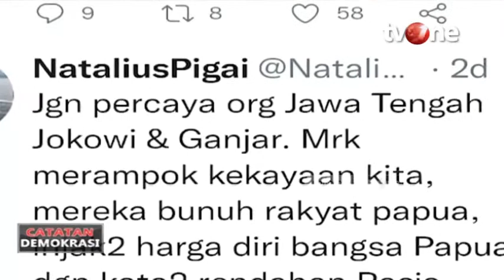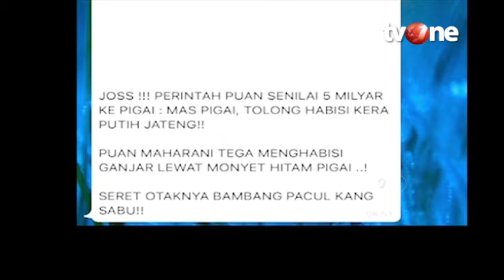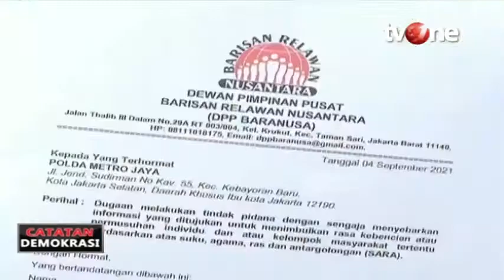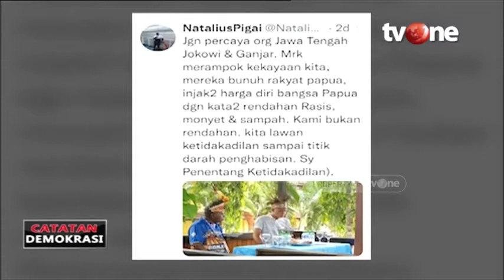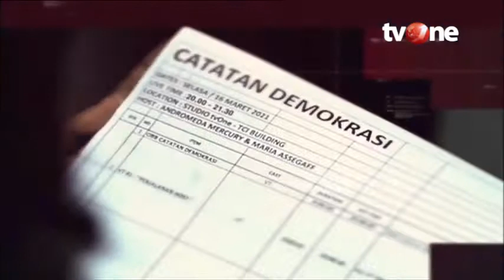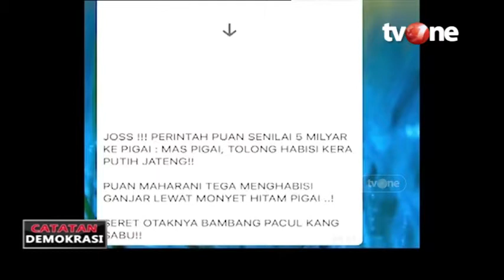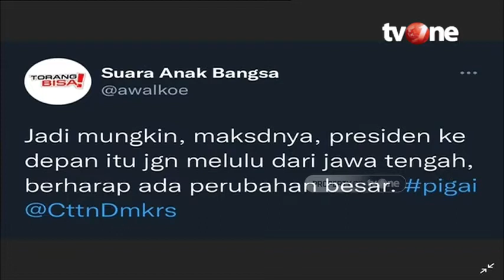Dituduh Menghina Orang Jawa Tengah Jokowi dan Ganjar | Dipersembahkan oleh Sarung BHS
Sebelumnya, Pigai pernah menjadi korban ujaran rasisme oleh Ambroncius beberapa saat lalu.

Namun akhir-akhir ini muncul isu cuitan Pigai terkait Jawa Tengah yang menyinggung nama Presiden Joko Widodo dan Ganjar Pranowo.

Hal ini pun menggemparkan dunia maya. Ia pun diancam pidana serta dituding menerima sejumah dana.

Saksikan Catatan Demokrasi malam ini, jam 20.00 WIB hanya di tvOne.